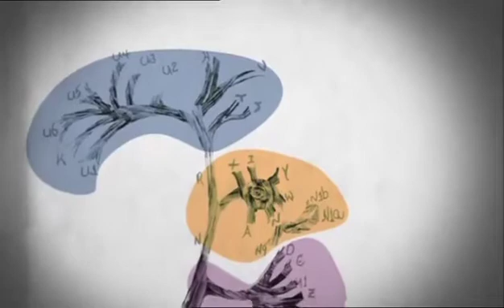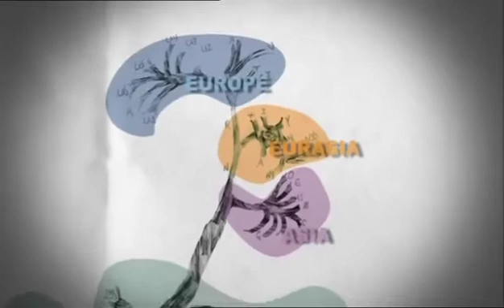Human Journey 1/5 Africa (6/10)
1. Out of Africa

In the first episode, Roberts introduces the idea that genetic analysis suggests that all modern humans are descended from Africans. She visits the site of the Omo remains in Ethiopia, which are the earliest known anatomically modern humans. She visits the San people of Namibia to demonstrate the hunter-gatherer lifestyle. In South Africa, she visits Pinnacle Point, to see the cave in which very early humans lived. She then explains that genetics suggests that all non-Africans may descend from a single, small group of Africans who left the continent tens of thousands of years ago. She explores various theories as to the route they took. She describes the Jebel Qafzeh remains in Israel as a likely dead end from a crossing of Suez, and sees a route across the Red Sea and around the Arabian coast as the more probable route for modern human ancestors, especially given the lower sea levels of the past.